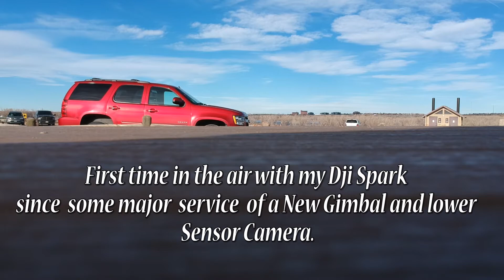Repaired Dji Spark Gimbal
First Flight of  "Repaired Spark"